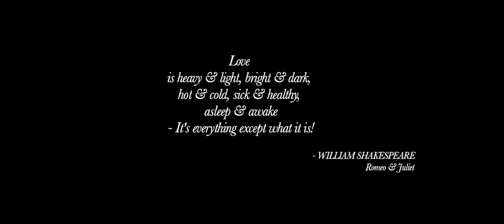|| Medium Spicy : Marathi movie New || 🎬